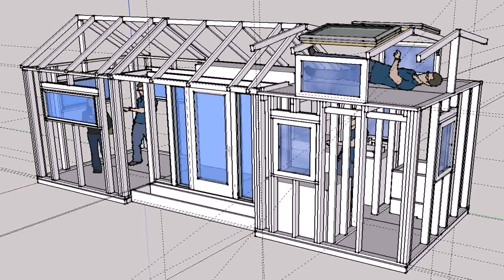Cool Tiny House Floor Plans (see description) (see description)